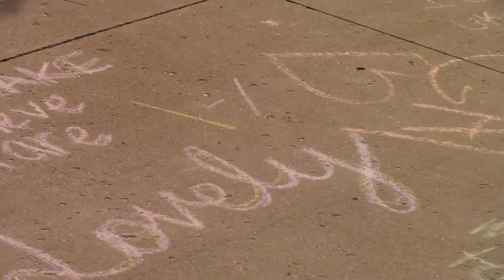Louisville Roadshow: playing The Judge outside the Yum Center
The last video we recorded before we played all of the songs again.
This experience was amazing and I'm thankful for everyone there and for everything that happened.